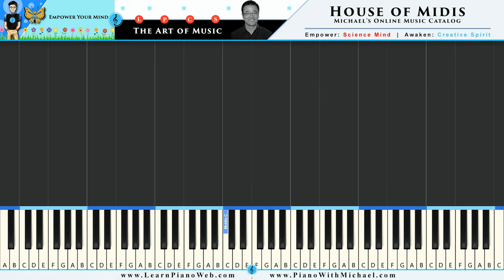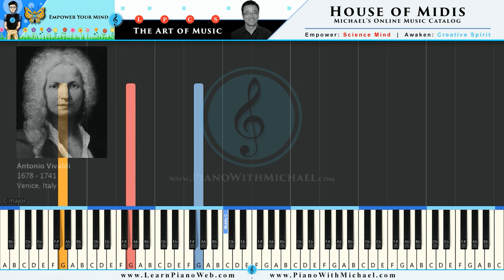Ferrari F50 Grand Oaks Raceway - Race Time w/ Vivaldi's 'Summer' Concerto.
Race Mixed Views: 00:50
Open Walkaround: 05:26
Replay Cam View: 06:10
Steering Wheel View: 10:45
Behind Car View: 15:21
Music Display View:  19:52
To learn how to play music on the piano and to support us, visit these links.
SheetMusic Etsy
Digital Pianos

The purpose of these Racing Videos is to target the gaming population with music from the Great Classical Musicians.  From Beethoven, Mozart, J.S. Bach, Liszt, Chopin, Vivaldi, Handel, Haydn and many other divinely inspired classical musicians of old, I hope some of you who are unfamiliar with the mastery of these musicians will open your musical library to these extraordinary artists of the past.

There seems to be a complexity, divine passion, thoughtful reverence, and deep emotional quality in their music that stimulates the brain in ways differently than does today's popular music.  This neural stimulation in different regions of the brain may enhance analytical reasoning and boost creativity.  This phenomenon is commonly referred to as "The Mozart Effect".

Though some studies have shed doubt on this effect, the music they chose were often the simpler classical piano pieces from Mozart.  Other studies have made the correlation between the enhanced "out of the box" reasoning and creativity and the listening to the more complex, faster paced, and passionate Piano Concertos by Beethoven, Mozart, Bach and others...typically the 1st and 3rd movements.

"Simulating The Real" - I grew up with the first iteration of computer games - Pong, Atari and then the  Commodore 64.  Now, in a relatively short period of time considering the history of the thinking man, we have graphics so real...many of us can't tell the difference.  And this video game uses physics so close to reality, one might forget they're actually just playing a video game.  Thus, this will probably be the closest to reality that I'll ever be able to drive cars with such prestige, craftsmanship, and legacy...and a commanding price tag.

For the Classical Enthusiasts, I completely understand the sound quality of these computer generated music files really don’t do justice in representing the Great Masters of Classical.  These limited computer files lack the rich tonalities, expressiveness, and complex flourishing patterns you find in actual performances by humans.  But I’m hoping that these will inspire non-classical listeners to look up actual performances by truly amazing human artists that populate YouTube.  I’ll have links to some of my favorite performances of each piece presented in these videos.  Perhaps when I’m able to properly monetize these videos, I can hire some musicians to perform for the videos.

If you're interested in learning to play the piano and start your Musical Journey for Artistic Awakening, I've made several videos to give you the basics to teach yourself on your own time.    You can search here on my YouTube channel, or you can visit my where I've organized all my music, lessons, and studies in an easy to follow layout.